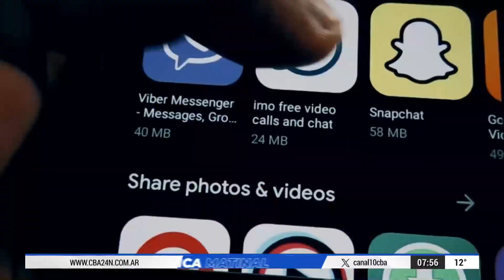SOLO EN CÓRDOBA: GUÍA ENSEÑA A BAILAR CUARTETO A TURISTAS NORTEAMERICANOS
VIDEO PUBLICADO POR @JULIADREAM7

COMPARTILO!